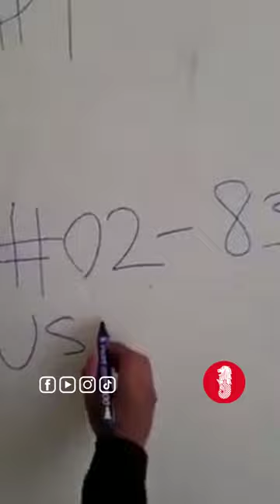Loanshark runner setting fire on a HDB unit